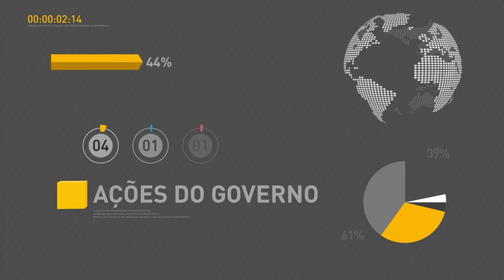Presidente se reúne com base aliada para discutir reforma da previdência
REPÓRTER NBR 15H - 18.04.17: O presidente Michel Temer se reuniu hoje com a base aliada para discutir a reforma da Previdência. O ministro da Fazenda, Henrique Meirelles, também participou do encontro no Palácio da Alvorada. E depois de se reunir com deputados, Temer recebeu Senadores no Palácio do Planalto.